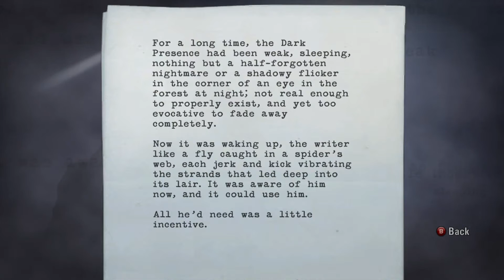04 The Dark Presence Wakes Up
Alan Wake Manuscript Page